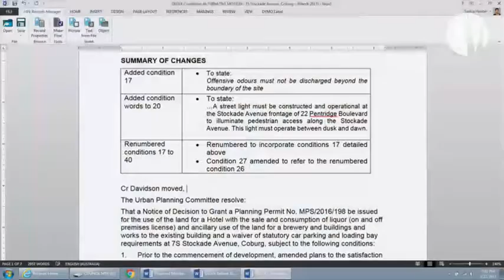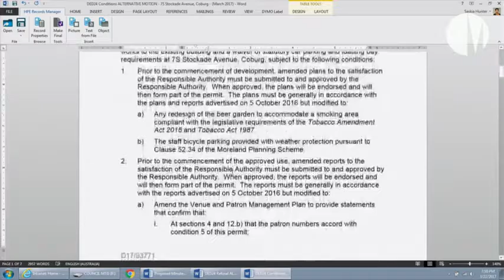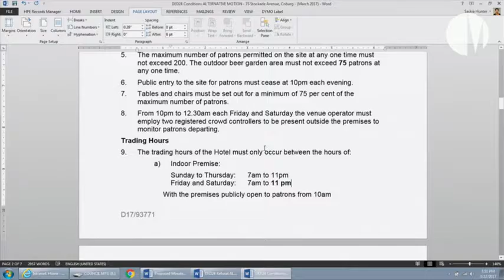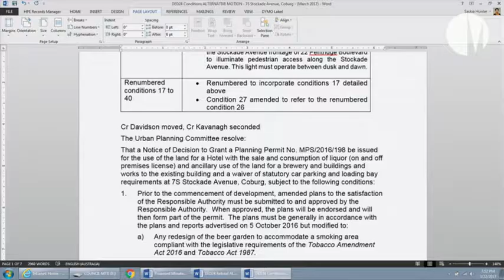March 2017 - Urban Planning Committee meeting Part 2